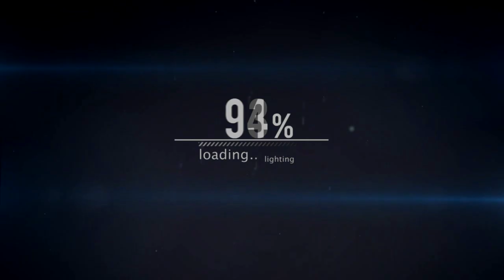WHAT WAS YOUR FIRST PORTABLE GAMING SYSTEM??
PSN: thebeastlygamer-

Xbox Live: Iambeastlygamer

Wii-U: 0Beastly-Gamer0